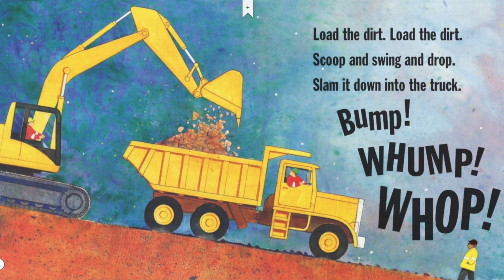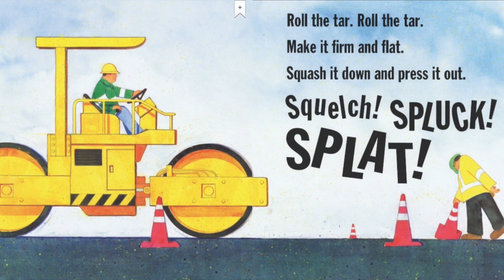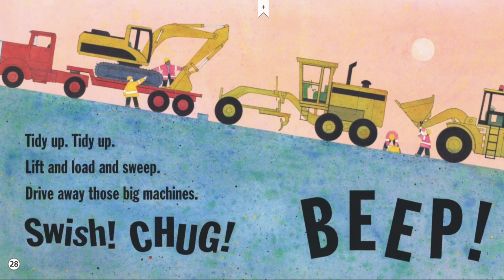Roadwork By Sally Sutton Illustrated by Brian Lovelock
Roadwork follows a construction crew as the build a new road.

Roadwork is a wonderful book that concentrates on the sound associated with road construction as well as rhyme.

Check out our leveled rhyme games on our Phonological Awareness playlist.